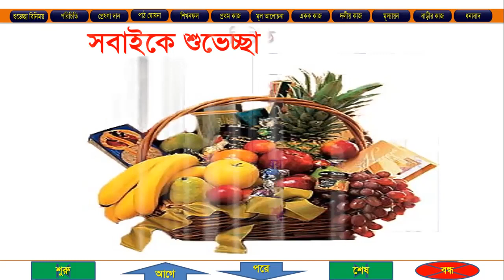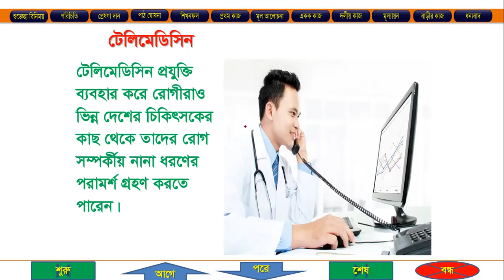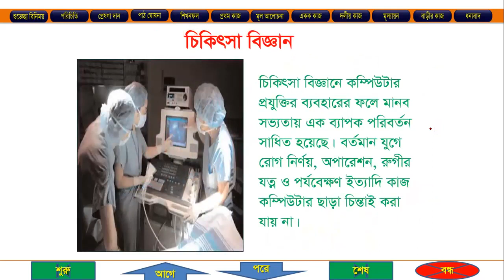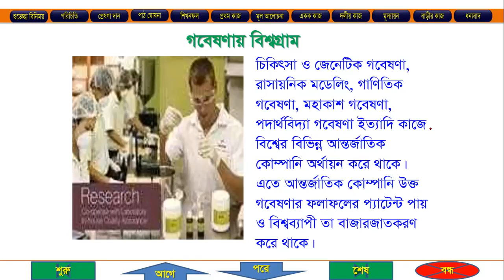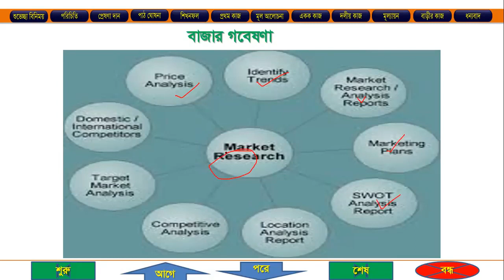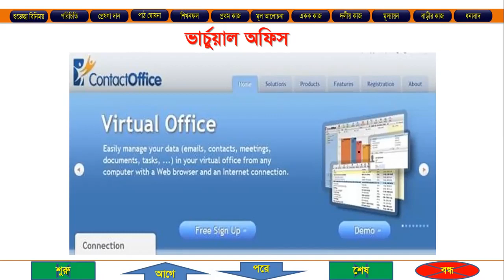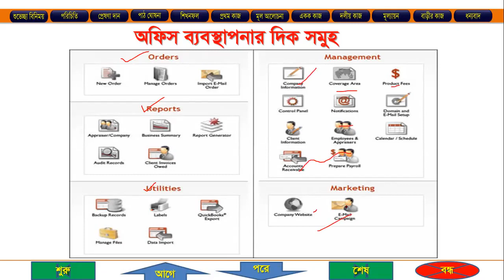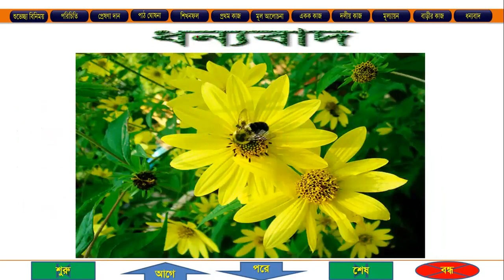একাদশ শ্রেণি তথ্য ও যোগাযোগ প্রযুক্তি, অধ্যায় ১ বিষয় বিশ্বগ্রাম ব্যবস্থায় গবেষণা, চিকিৎসা এবং অফিস উ